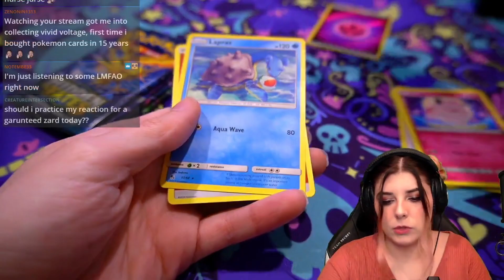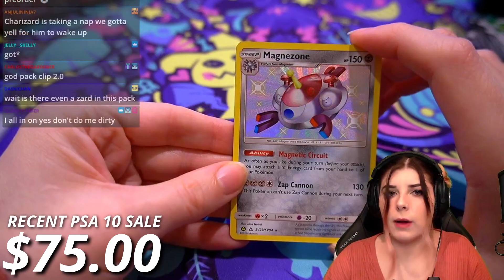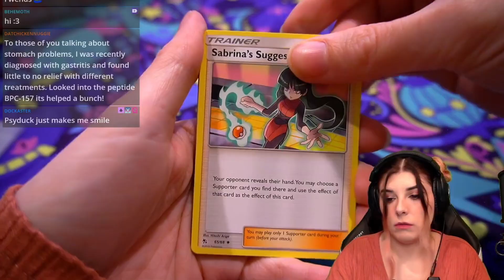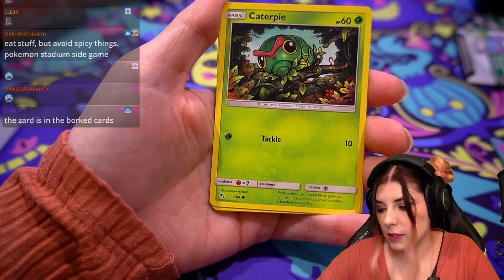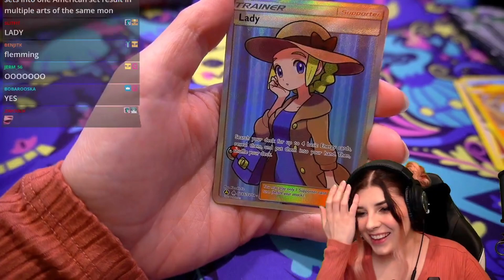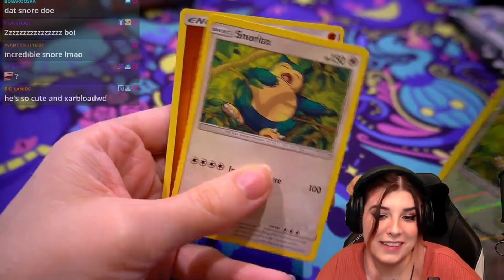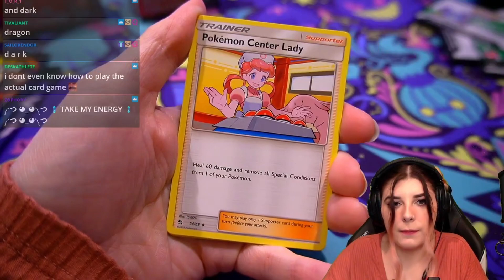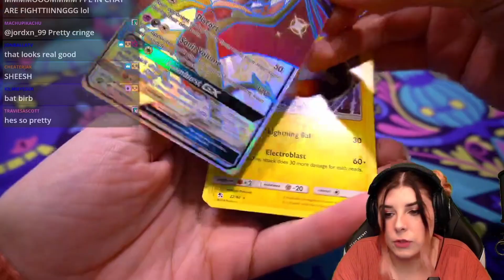HIDDEN FATES OPENING - MISSCUT CARDS HEAVEN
We did a crazy hidden fates opening today! Crazy pulls and crazy error cards. Misscuts like this are actually quite rare nowadays, it is unlucky that it was on shiny Pokemon but it does make them more rare!